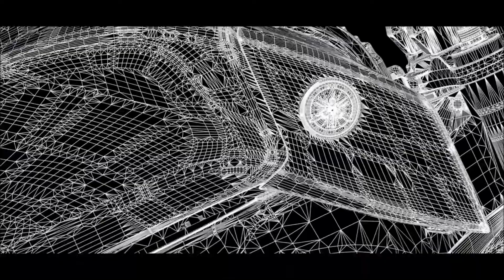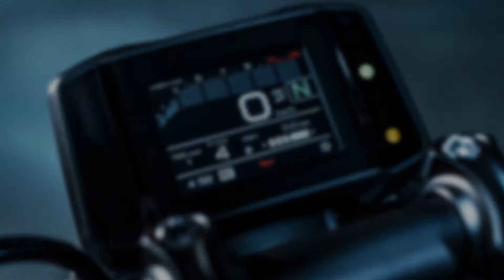YAMAHA MT 09 SP 2021 | 2021 Yamaha MT 09 SP REVEAL VIDEO 🔴🔴🔴🔴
2021 New Yamaha MT-09 SP Specifications

ENGINE
Engine type - Liquid-cooled, 4-stroke, 4-valves, 3-cylinder, DOHC
Displacement - 890cc
Bore x stroke - 78.0 × 62.1 mm
Compression ratio - 11.5 : 1
Maximum power - 87.5kW (119.0PS) at 10,000 rpm
Maximum torque - 93.0Nm (9.5kg-m) at 7,000 rpm
Ignition system - TCI
Starter system - Electric
Transmission system - Constant Mesh, 6-speed
Final transmission - ChainFuel

CHASSIS
Suspension / Front - 41mm KYB inverted fork, adjustable preload, high/low speed compression and rebound; 5.1-in travel
Suspension / Rear - Öhlins single shock, adjustable preload, compression and rebound damping; 4.8-in travel
Brakes / Front - Dual 298mm hydraulic disc; ABS
Brakes / Rear - 245mm hydraulic disc; ABS
Tires / Front - 120/70ZR17M/C
Tires / Rear - 180/55ZR17M/C

DIMENSIONS
Wet weight (including full oil and fuel tank) - 189 kg
Oil tank capacity - 3.50 L

ELECTRONICS
- 6-axis Inertial Measurement Unit (IMU)
- Rider-Supporting Traction Control System (TCS)
- Lean Angle-Sensitive Traction Control System
- Lift Control System (LIF)
- MotoGP®-Developed Slide Control System (SCS)
- Brake Control System with ABS
- Quick Shift System for Clutchless Upshifts and Downshifts
- Ride-by-Wire YCC-T Throttle System with New Accelerator Position Sensor Grip (ASPG)
- 3.5-inch Full-Color TFT Instrument Display
- Cruise Control